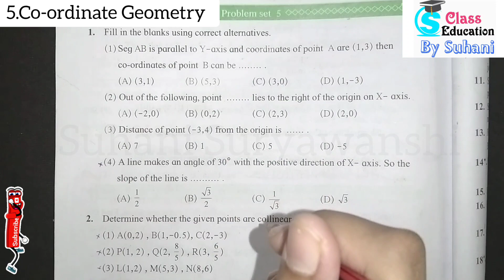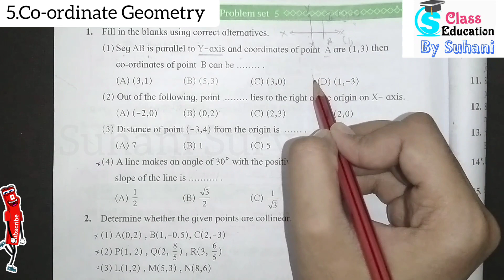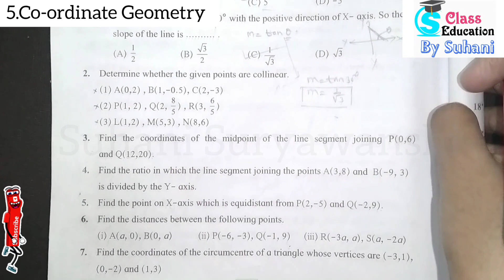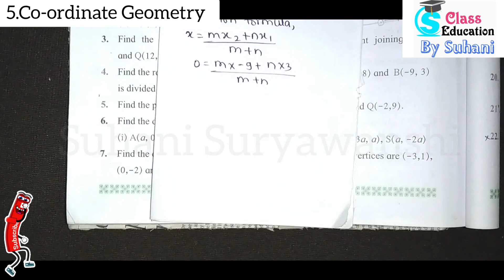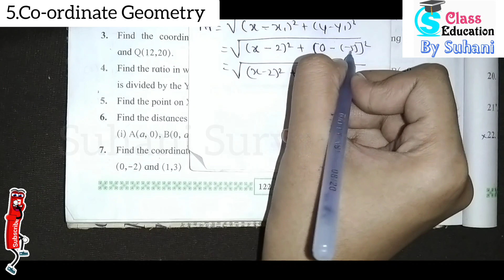10th std Geometry Problem set 5 Part 1 Que.1 to 7 Lesson 5 Problem set 5 Geometry class 10 Part 10